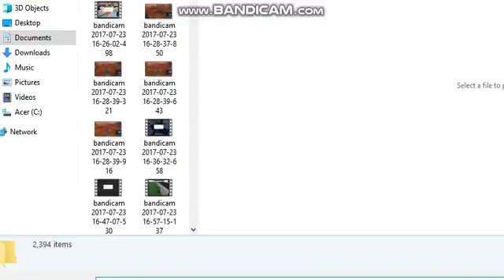I WENT TO SEE ALIGATORS